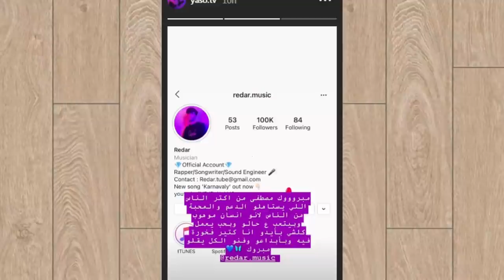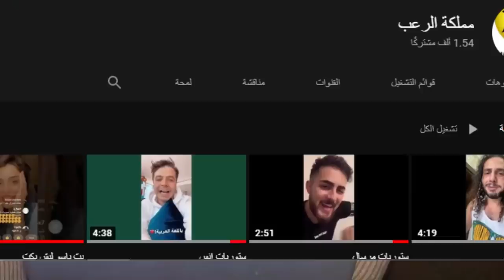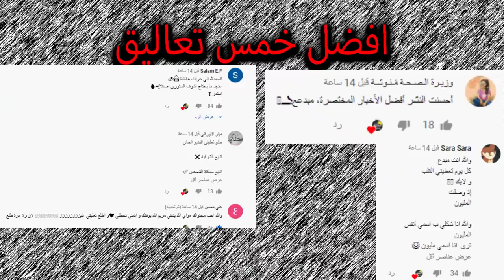طيبة تفضح بيسان وسرقتها لأغاني وحقيقة خطوبة بيسان اسماعيل ومفاجأة ياسو وريدر وانجاز ابو الرب وبيسان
اصالة المالح
Music anasala
Alwan tube
Related
مملكة القصص
Related
Mo Vlogs
Ahmad Aburob
هلكني المرض !!
جول مان
اغنية طول ما احنا سوا //اصالة :انس
Eman Jaf
❤💙اصالة مالح - طول ما احنا سوا
GreenMoon